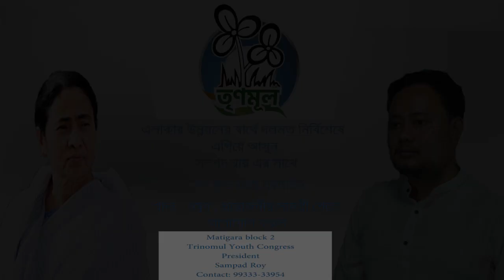Advertisement Sampad Roy Matigara Block 2, Youth President